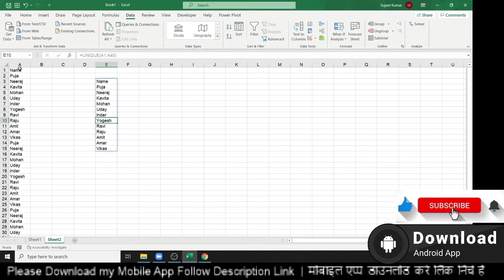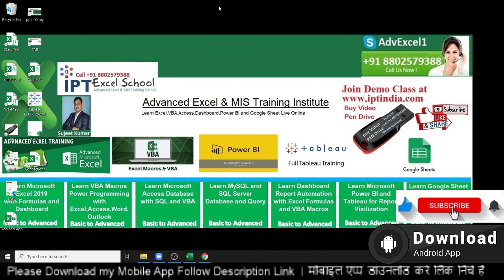Remove Duplicates in Excel Hindi - Get Uniquid Value